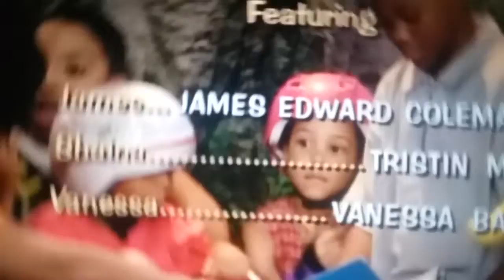MIP. 3000-11/20/2018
Pokemon is a cowboy hat. I'm sure you're busy but the music is missed up if how to work maybe I will fix it.